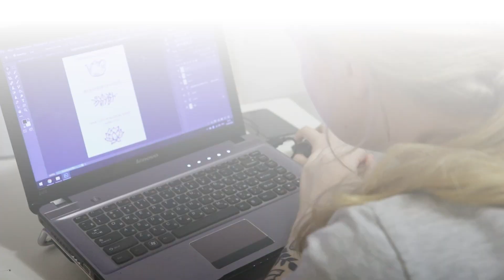ПРОГУЛЯЛАСЬ И ПОРИСОВАЛА // pure julia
День из жизни обычного человека // Карантинные будни

Моя частая рубрика с видеодневниками. Встречаю рассвет, сушу волосы и заплетаю косички, солнечным вечером идем до магазина за продуктами, зажигаю свечи, рисую иллюстрации для книги и оформляю их.